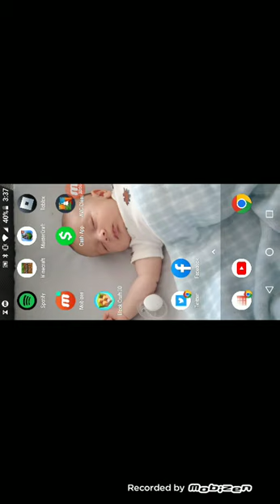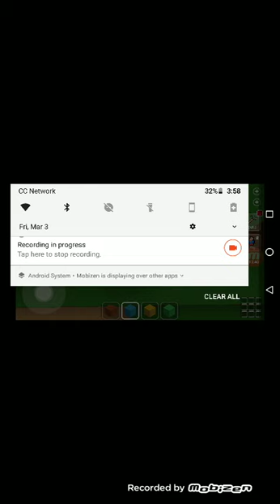Numberblocks 0 to 50 but it's block craft 3D